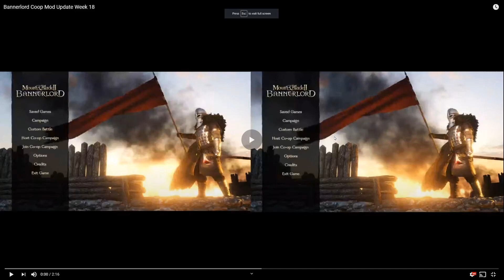Bannerlord Coop Mod Update Review